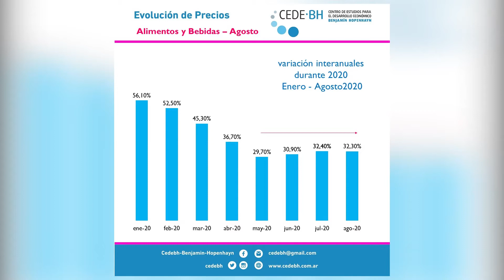SE ACELERA LA INFLACIÓN EN LA CIUDAD EN ALIMENTOS Y BEBIDAS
VICTORIA YORI – CENTRO DE ESTUDIOS HOPENHAYN